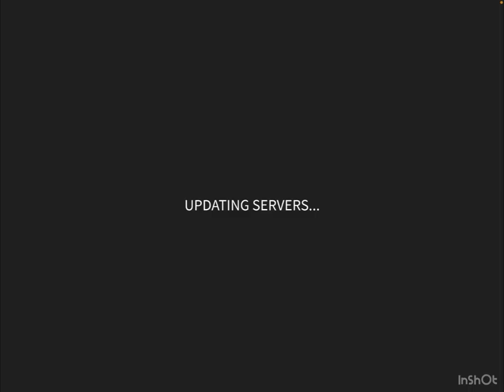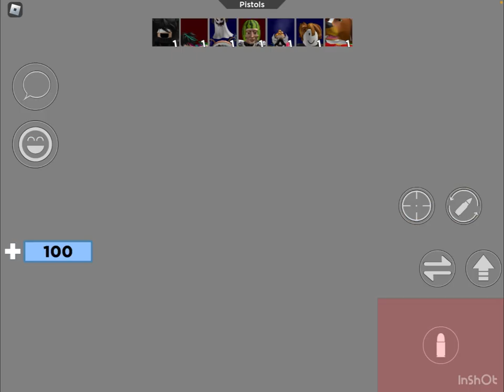Trying To Troll Arsenal Players (funny)